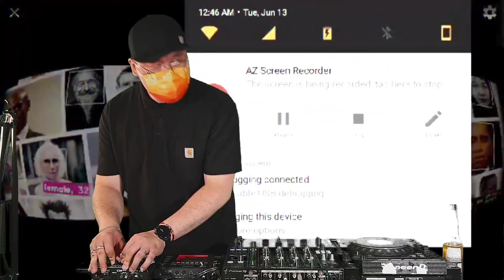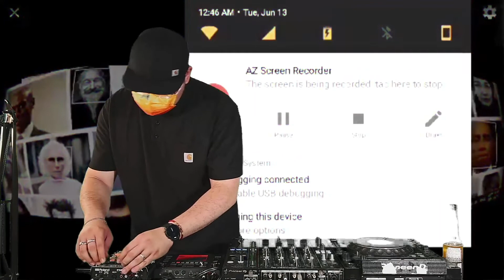FAR Radio Live Stream Vol 71 Dokedo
北京⾳乐⼈ DOKEDO 更喜欢溜出⼯作室，⾏⾛于街头巷尾，⽤录⾳笔捕捉⽣活中各种有趣的声响。敏锐的视⻆，搭配戏谑裁剪与温情拼贴，⾛出“编曲套路”的舒适圈，重新解构出⼀副魔幻与现实并存的云云众⽣图。

作为制作⼈，你会在 BBC 6、Rinse FM、 BOILER ROOM 等知名电⼦⾳乐电台听到他的⾳乐。作为 DJ，曾经与 MR.CARMARK 、NOSAJ Thing、TOKIMONSTA、KODE9 等优秀⾳乐⼈同台献艺。全国各地的电⼦⾳乐俱乐部场景和各⼤⾳乐节，都曾留下他的⾜迹。潮流商店，艺术展馆，甚⾄纽约装周的 T 台上，都曾回响过他充满中国街头趣味的激昂律动。